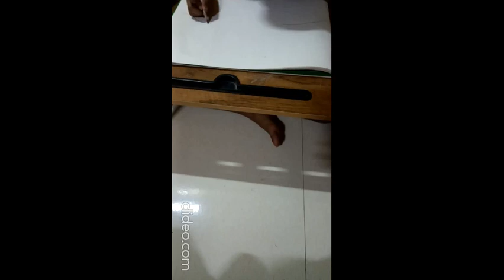Veveka Paressh Upadhyay